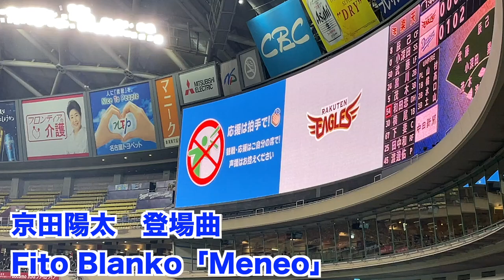【中日ドラゴンズ】京田陽太 登場曲 Fito Blanko「Meneo」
190713 オールスターゲーム セリーグ二次会(途中から)

石川駿 石垣雅海 石岡諒太 三ツ俣大樹 土田 龍空 ワカマツ